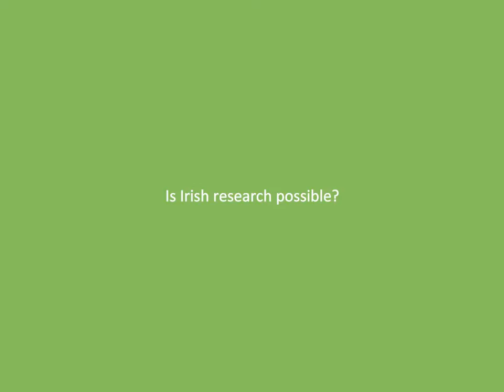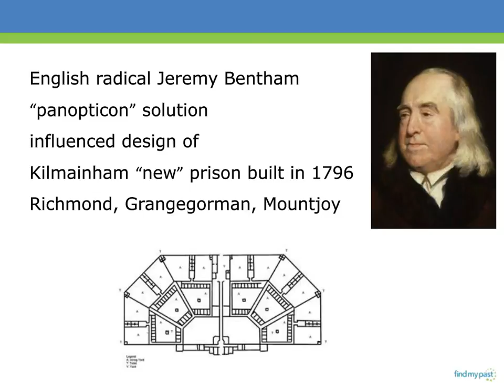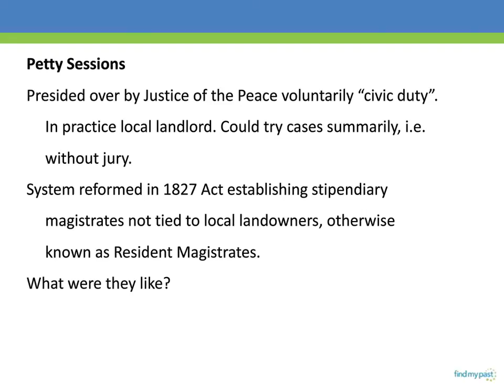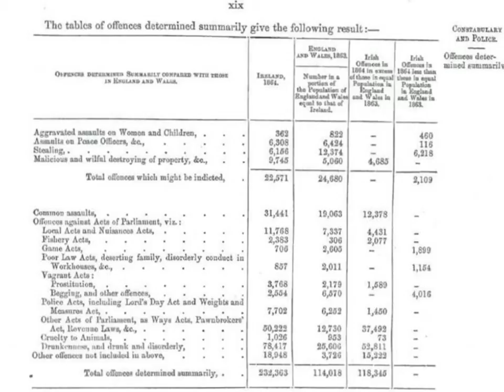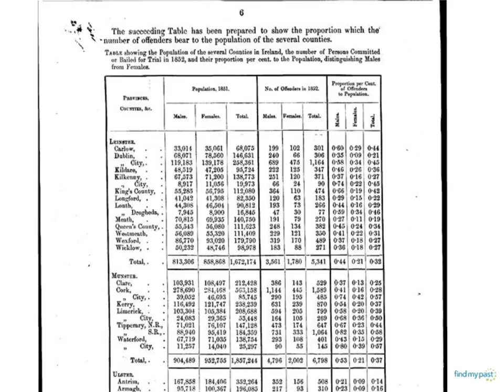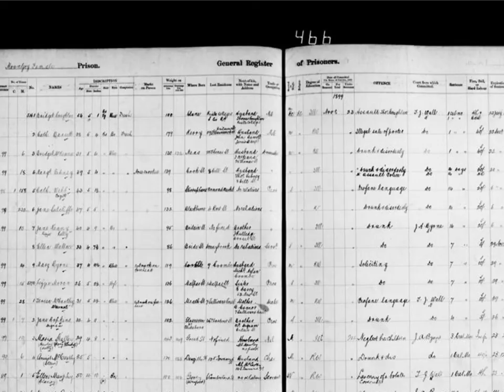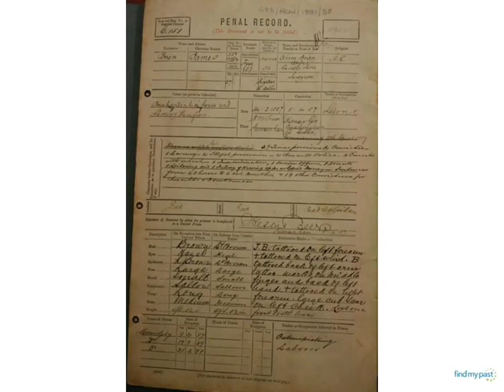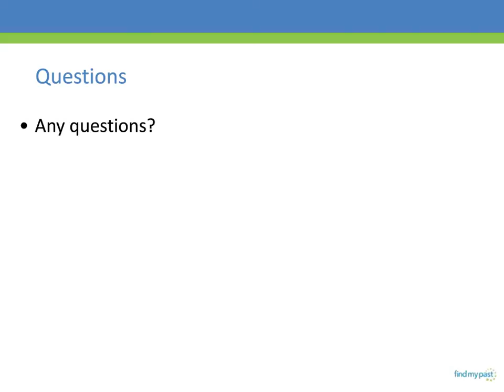Murderers, rebels and drunkards, your irish ancestors and the law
Irish research can be difficult, but Ireland is fortunate to have a fabulous collection of court records that can really illuminate your family history. They can also allow you to disentangle your genealogical puzzle. Findmypast exclusively has over 22 million court records, and 3 million prison records online. There are tales of crime, heart breaking stories of destitution, disputes between family members and neighbours, and the persistence of sedition and rebellion. In this webinar Brian Donovan, who has been at the forefront of digitising Irish family history records for over 15 years, takes you through your Irish ancestors and the law